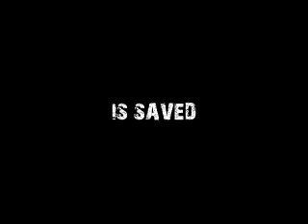How Supernatural's Fifth Season Will End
This is obviously just me being silly. However, if they really do save the world through hugging I want some kind of credit.